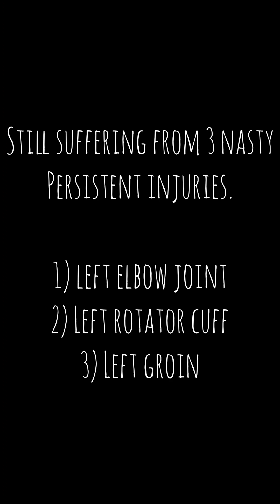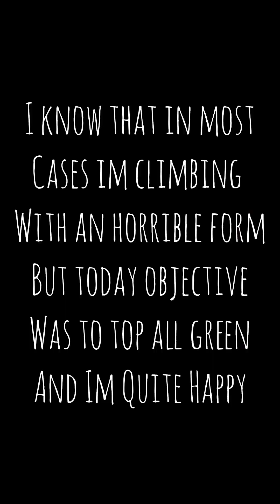Road to My First 7A - Bouldering Day#45: All Dark Green Routes (5C/6A) @Krachtstof in Leiden.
I'm slightly better, maybe 45%, but more likely I'm just getting used to the pain and to use my body in a way to use less and less all the injured areas.